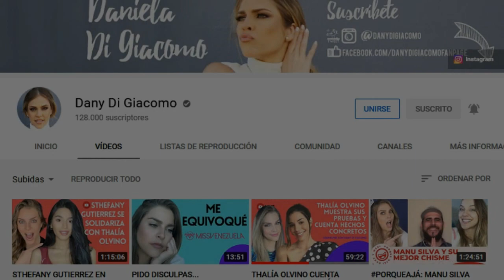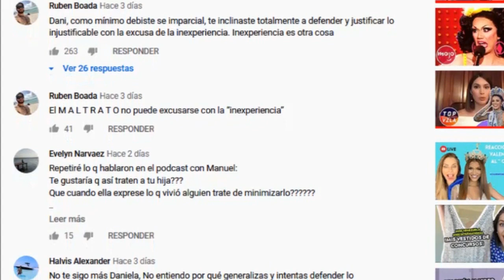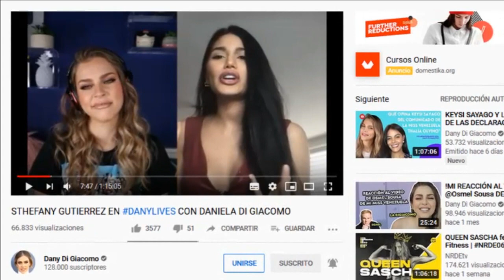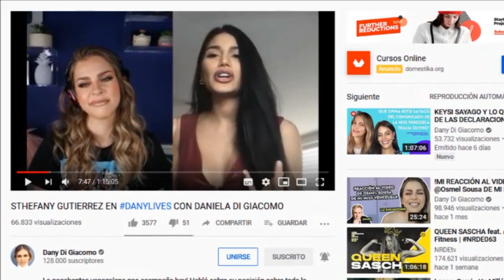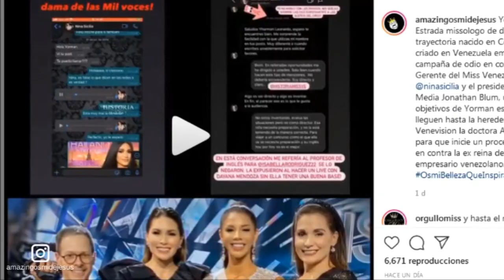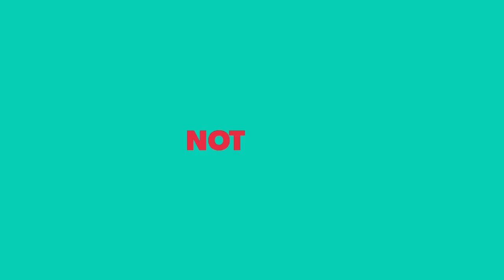¡ARDE EL MISS VENEZUELA! Nina Sicilia VS Sthefany Gutiérrez | TOP VZLA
Hola que tal chicos, en esta oportunidad te contamos todo lo que ha pasado sobre la polemica de Thalia Olvino y la Organizacion Miss Venezuela, recientemente surgieron nuevas noticias que envuelven a la Miss Venezuela 2017 Sthefany Gutierrez.